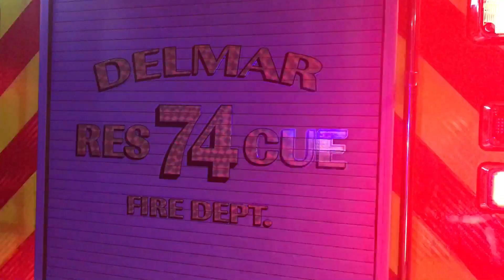Rescue 74 arrives on-scene at Walgreens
Delmar Fire Station 74 was alerted for a reported electrical fire in the Walgreens store on Benro Drive. Here is Rescue 74 arriving on-scene.